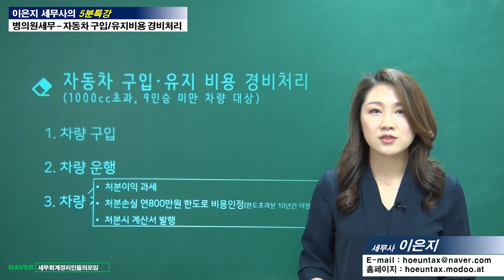#13 [병의원세무 5분특강] 자동차 구입금액을 비용처리 할 수 있나? [이은지 세무사의 5분특강]